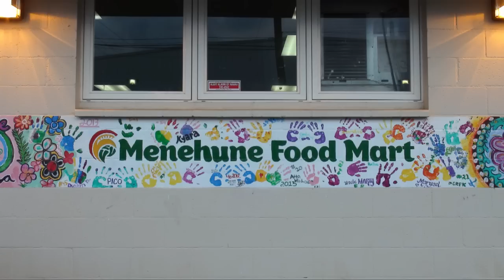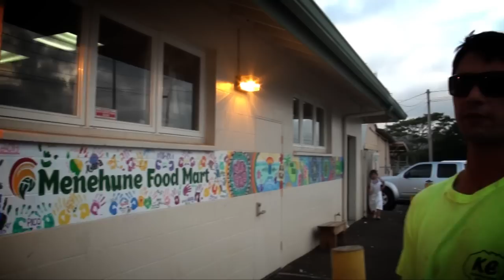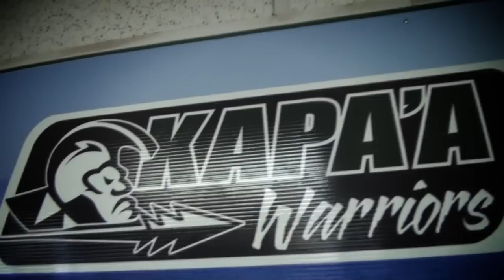Stop by the Menehune Food Mart Makeover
Store make-over at the Menehune Food Mart in Kapahi. A collaborative effort, supported by the County of Kauai, Life's Choices, Senator Ron Kouchi, Representative Derek Kawakami, Kauai Council members Jay Furfaro and Mel Rapozo. watch the behind the scenes footage filmed by students